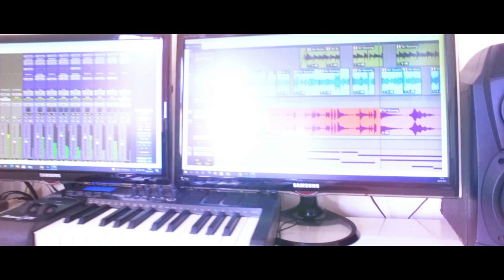Deus de livramento